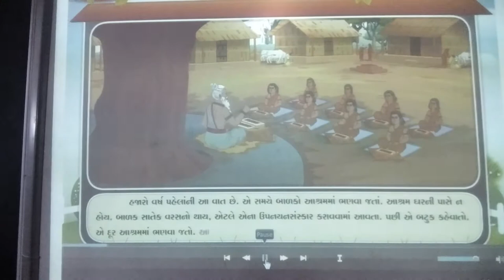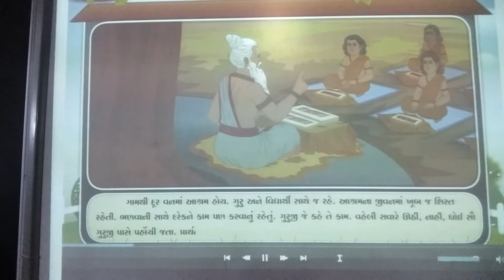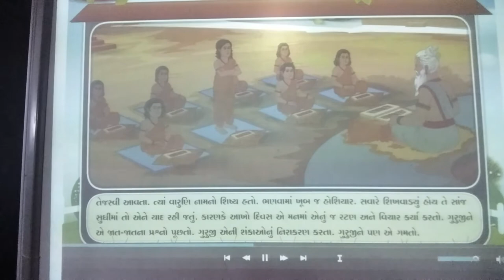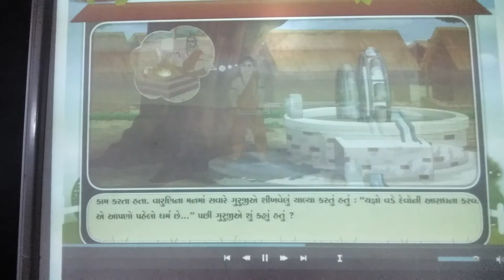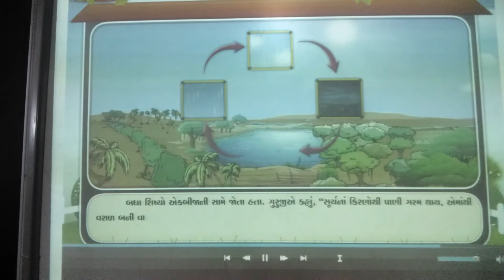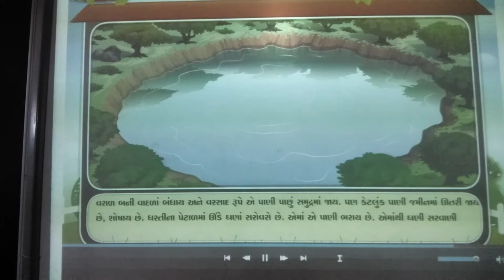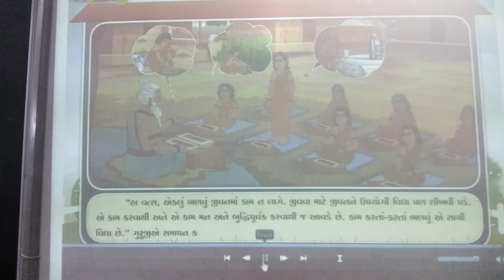GUJ MED STD 6 SUB GUJ 1 PURAKH VACHAN P 4 P 2